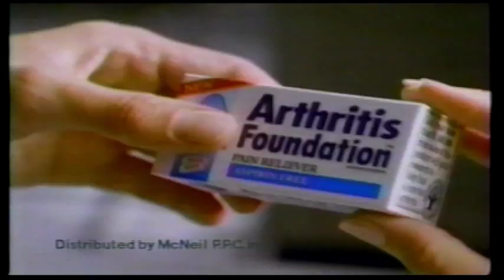90s Commercials (1994)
Intel Pentium Processor (different one)
McDonald's "Burger Of The Month"
Sears
Arthritis Foundation
DirecTV
The Simpsons
White Men Can't Jump